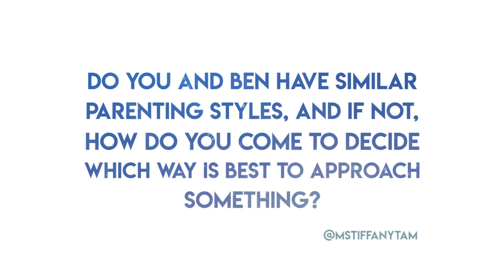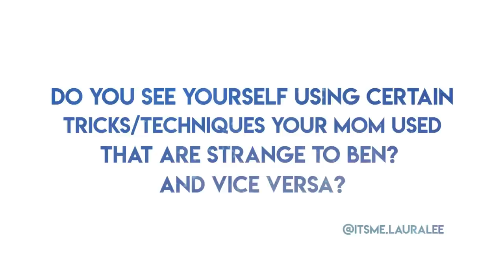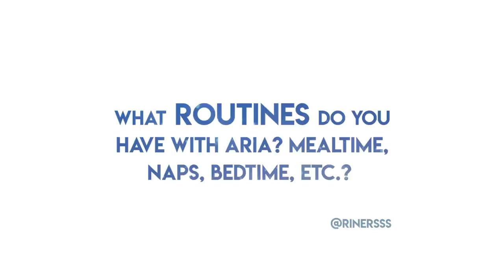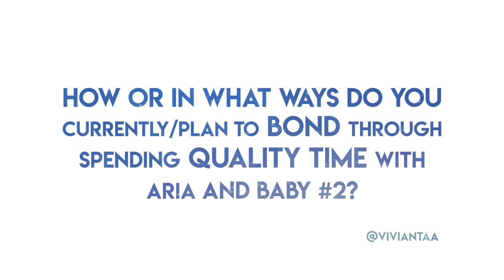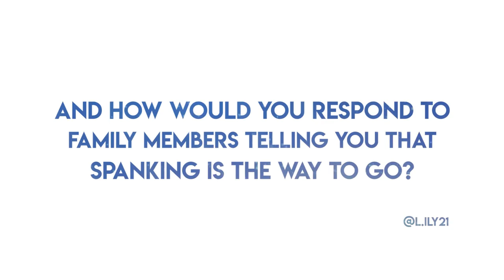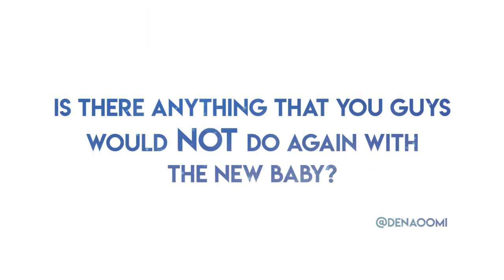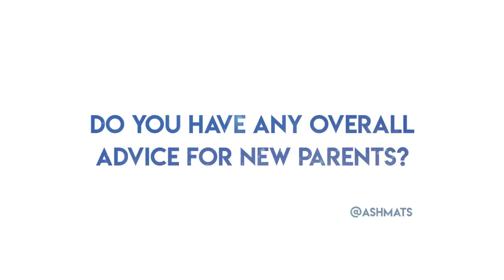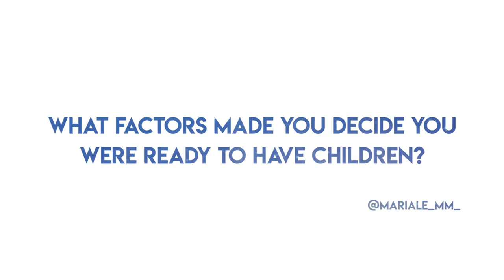ASK JEN & BEN || Ep. 6 Parenting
Becoming parents was one of the most life-altering experiences we've gone through as a couple! As parents of a toddler and a second on the way, we wanted to answer your questions about parenthood and how we navigate raising kids. Let us know your most helpful game-changing parenting tip in the comments and if are a parent, want to be a parent someday, or just enjoyed watching this video, hit that thumbs up!

To suggest future topics or askjenandben questions, be part of our Instagram fam!

▶▶ FOLLOW JEN ◀◀